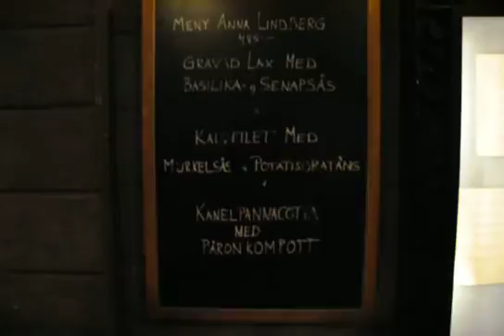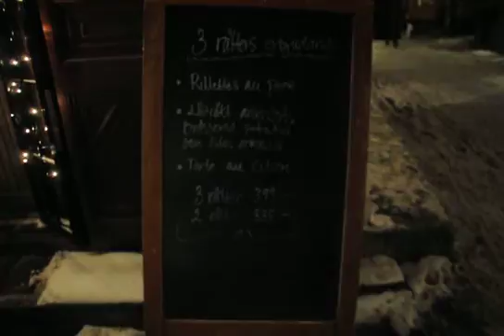Old Town (2)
Old Town, Stockholm, Sweden